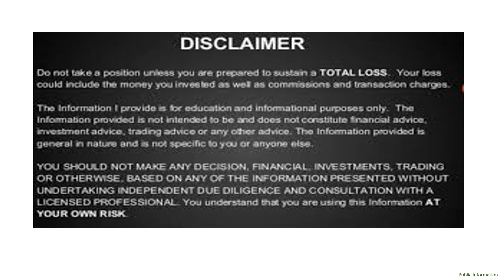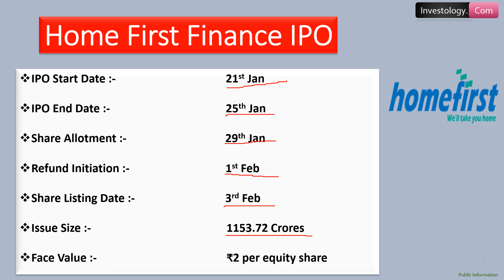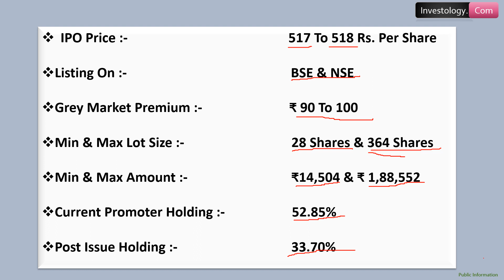Home First Finance IPO Review | Home First Finance IPO News | Home First Finance IPO GMP | Jan IPO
Home First Finance Company is an affordable housing finance company. The company primarily caters to the low and middle income groups by offering them housing loans to construct and buy homes. It further offers other loans like loans against property, developer finance loans, and loans to buy commercial property.

The company has a diverse lead generation source channel including connectors, contractors, architects, affordable housing developers, and others. As on Sep 30, 2019, the business has a strong branch network of 65 branches across 60 districts in 11 different states and a union territory in India with key presence in market such as Maharashtra, Karnataka, Tamil Nadu, and Gujarat.

Investology.Com
Investology.Com
Investology.Com
Investology.Com
Investology.Com

Home First Finance Ltd IPO news
Home First Finance Ltd ipo
Home First Finance Ltd IPO apply
Home First Finance Ltd ipo apply or not
21 January IPO
Home First Ltd IPO SIZE
Home First Ltd IPO PRICE BAND
Home First Ltd IPO DATE
Home First Ltd ipo listing gain
Home First Ltd ipo grey market price
How much opening gain in Home First Ltd IPO
Home First IPO apply
Home First ipo apply or not
latest IPO
latest IPO 2021
latest ipo Jan 2021
Home First IPO update
Home First IPO NEWS
21 January 2021 IPO
2021 Ipo
2021 IPO